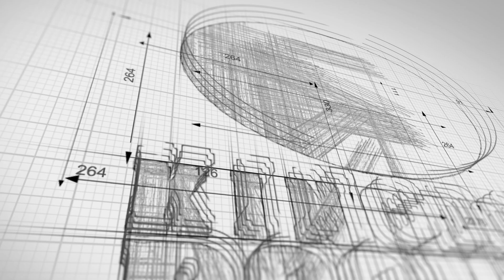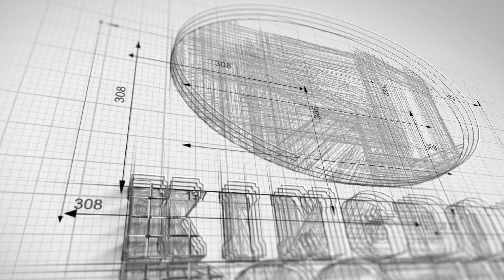What's a Wind Damage Inspection?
Mark Mazer from Kingdom Roofing talks with Joel from SFR Services about wind damage inspections, and why they're so important.

Our mission is to build long-term relationships with our clients and the community by providing both residential and commercial roofing services with the most qualified, long standing, workmanship and service.

Kingdom Roofing
401 Commercial Court, Suite G
Venice, Florida 34292